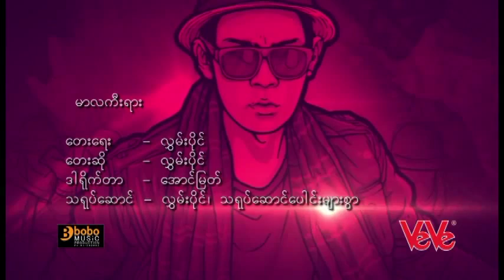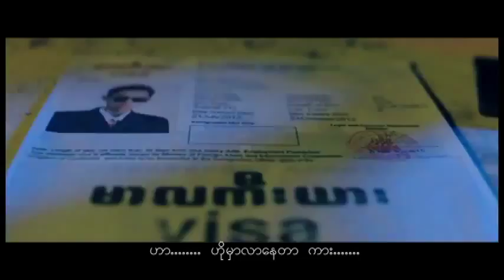Hlwan Paing Marlakia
Gita Sar So Hlwan Paing